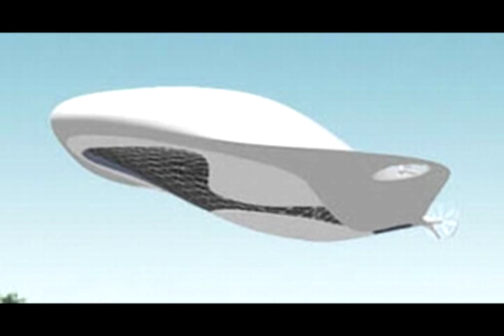Military and Civilian Airships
Airships are making a comeback, after the hindenburg syndrome held back
development for decades we are now seeing modern materials and new concepts being utilized by civilian companies and the military for survailance and other applications.
Could some of these craft explain some of the ufo sightings reported in recent years ? i think they can.

some of these images are 3d concept drawings and i have no information as to whether they are operational they are there as examples of what is being considered by modern designers.
for example the aeros airship (project walrus) was cancelled by the military and was never built, the lockheed p791 however was built and tested ... i have no idea if this design was put into production though as i have not looked very deeply into this subject.
**UPDATE***
lockheed's p791 is now being promoted to interested buyers